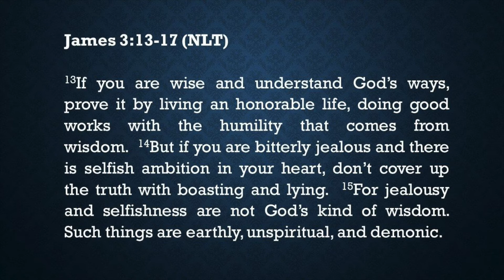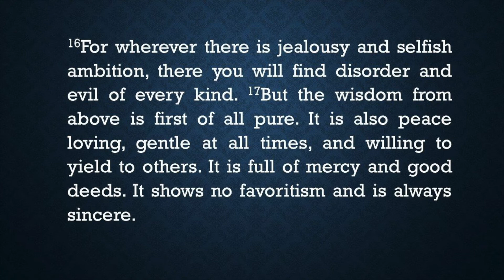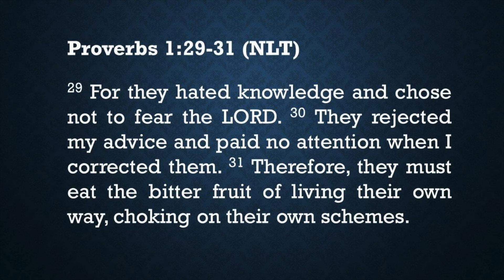Above All Else